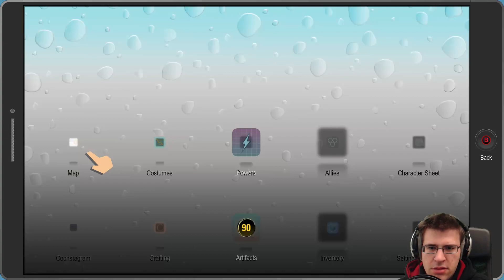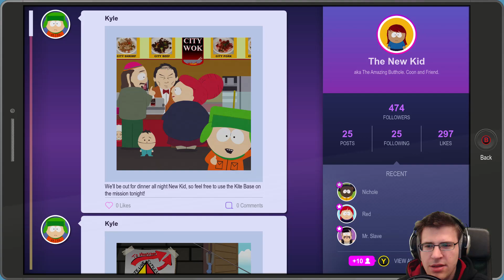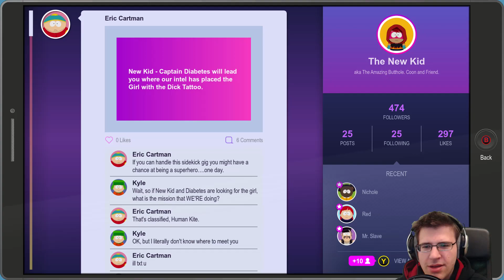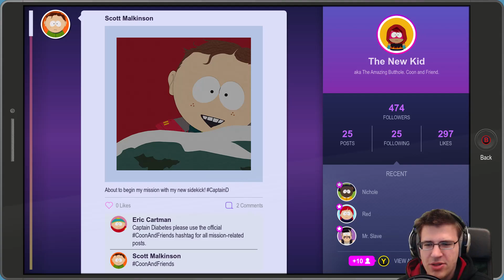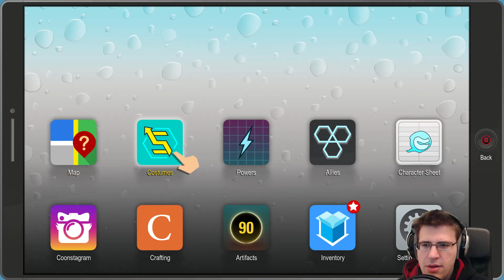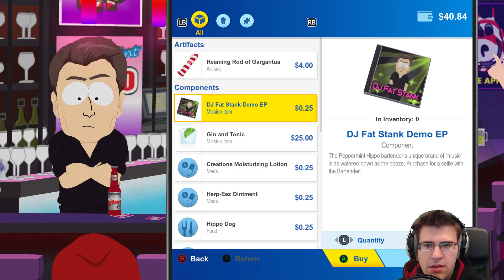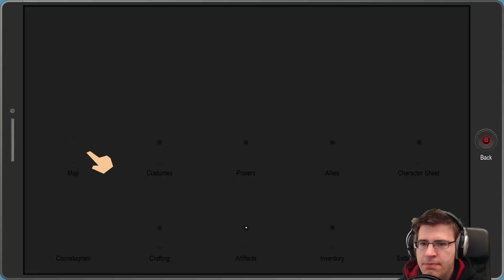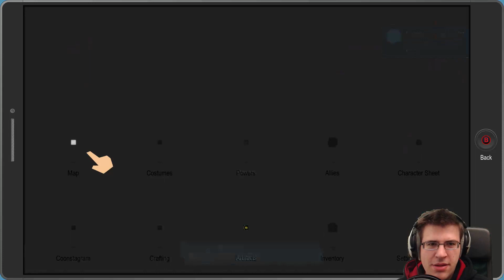South Park The Fractured But Whole Part 6